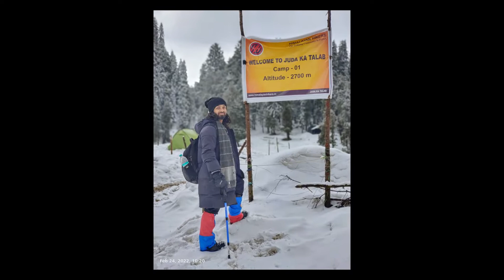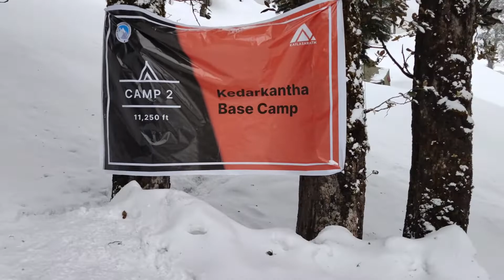Day 4 Reached Kedarkantha Base Camp -15 डिग्री में सोना पड़ा बर्फ़बारी के साथ में II HEAVY SNOWFALL II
Journey Start from Bareilly Date 21 feb 2022 to 26 Feb 2022. Day 4 Reached Kedarkantha Base Camp from Juda ka Talab. In this Video Watch Camp life in heavy snowfall, Temp -15